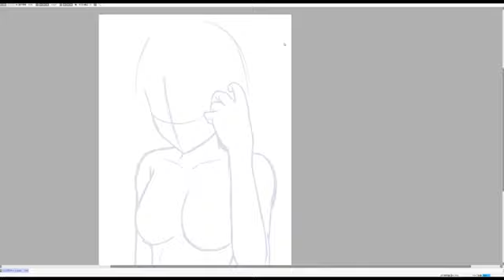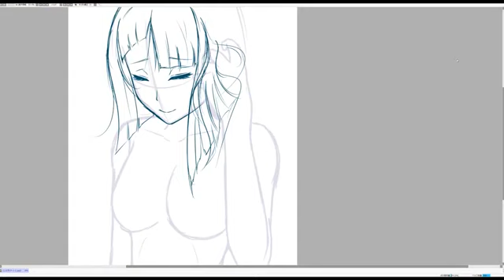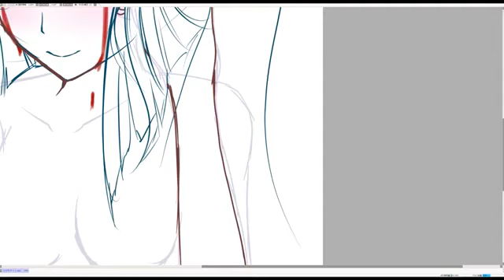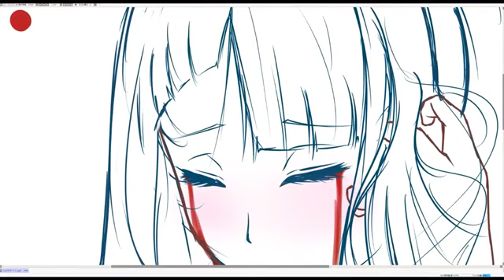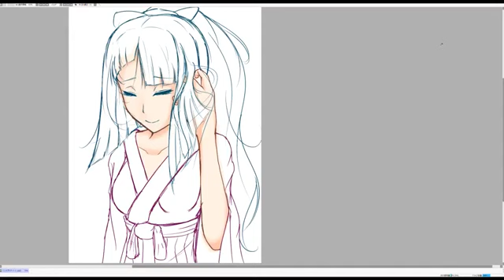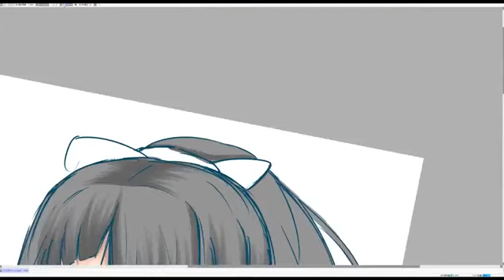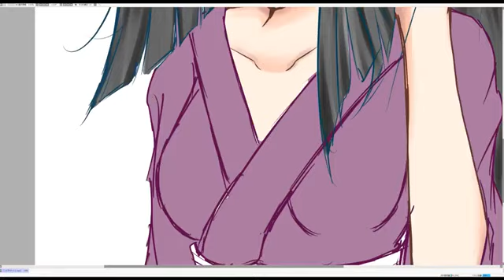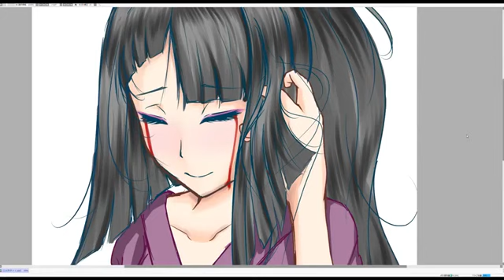【-MASA Works DESIGN-】 Livetream ささっと絵描くよ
This video is a re-upload from -MASA Works DESIGN-.